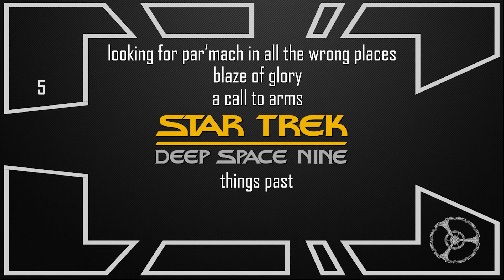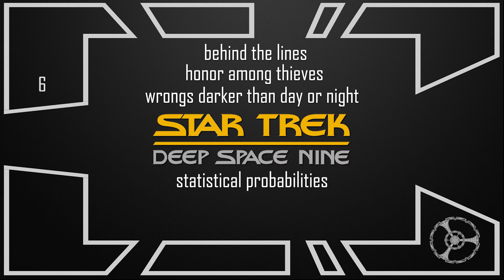Deep Space Nine - The Best Of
A look at all seven seasons of my favourite Star Trek series, Deep Space Nine.